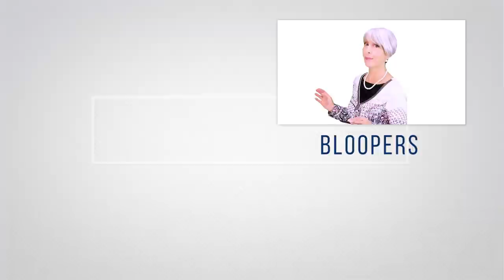1 POTENTE CIBO ANTIOSSIDANTE è l’IDEALE per DIMAGRIRE SENZA DIETA: lo usi a COLAZIONE e ADDIO GRASSO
Ciao amici! Oggi voglio parlarvi di 1 cibo insolito per dimagrire e mangiare sano... è un antiossidante potentissimo, stimola il metabolismo, ci fa fare il pieno di sostanze nutritive... Sono le bacche di Açai o acai. Le conoscete? Fatemelo sapere!

Simona Vignali